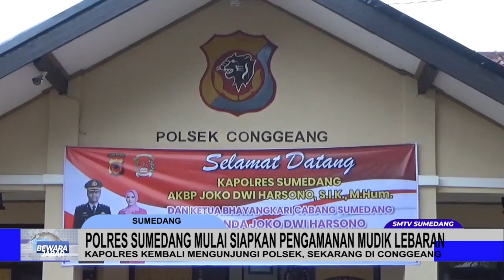POLRES SUMEDANG MULAI SIAPKAN PENGAMANAN MUDIK LEBARAN